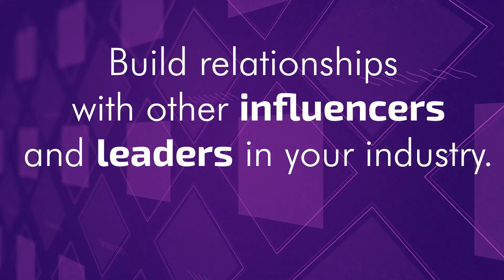How To Start And Grow Your Personal Brand In 2024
Do you want to stand out in your domain and grow faster in your career or business? In this video, I will show you how to start and grow your personal brand in 2024 using 3 simple steps. These are the same steps that 9 out of 10 successful individuals have used to create a powerful personal brand that attracts opportunities and loyal fans.

You will learn how to differentiate yourself from the crowd, how to create authentic content that showcases your expertise and personality, and how to be consistent in delivering value to your audience. By following these steps, you will be able to create a strong personal brand that will make you unforgettable.

✅ Free masterclass on how to build your brand and grow your business 10X with sales funnels

✅ Access the free masterclass on how to build your brand and grow your business 10X with sales funnels